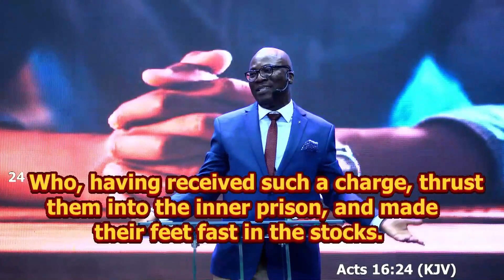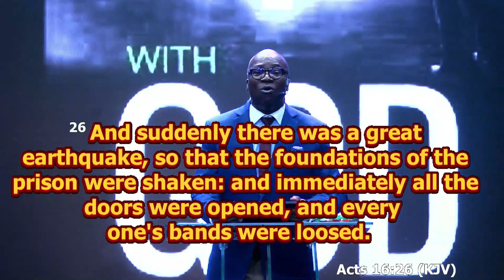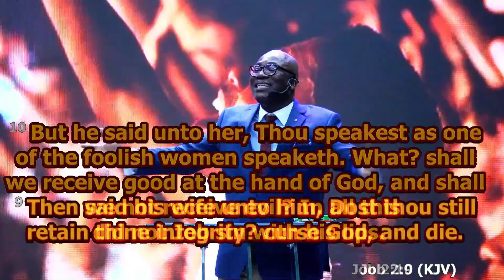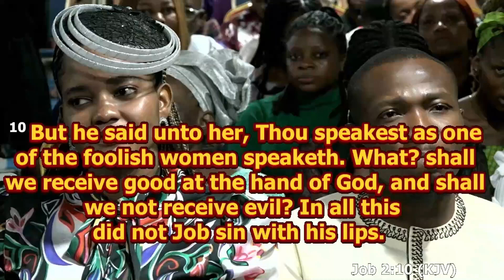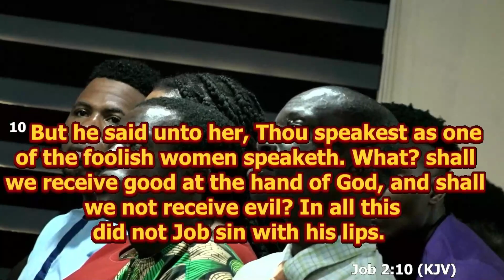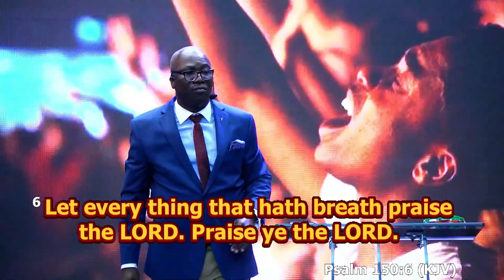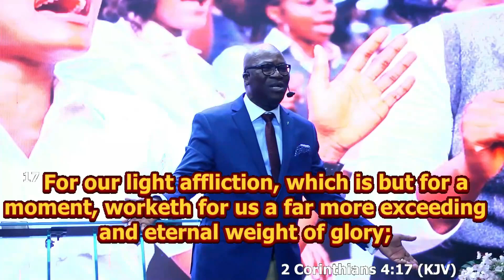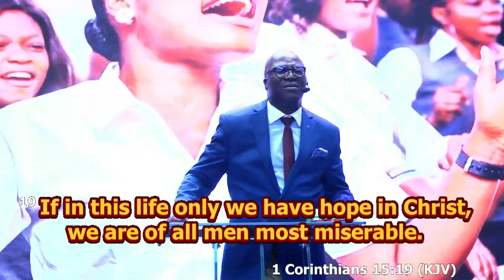Doers of the Word (part 23) EVIDENCE OF A LIVING SOUL || Pst Segun Banwo || 14th January 2024